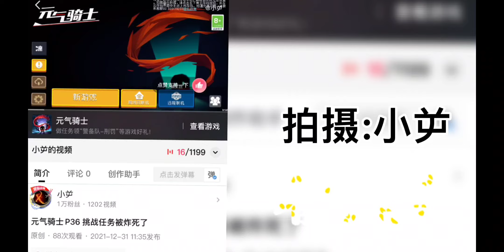无期迷途 P36 故事背后的秘密